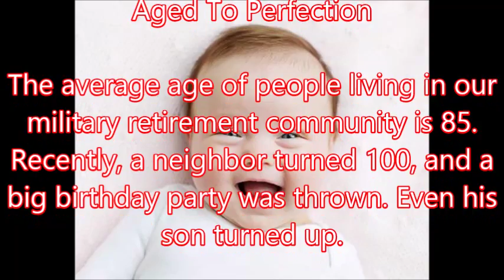【Funny Story】If You Need Something Done Wrong…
If You Need Something Done Wrong…

【associated movie】
Funny Story